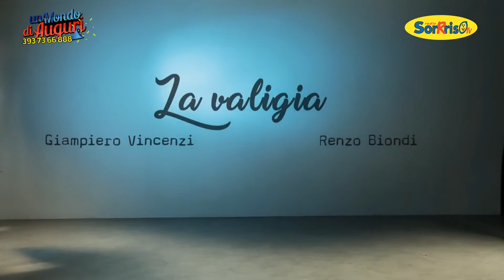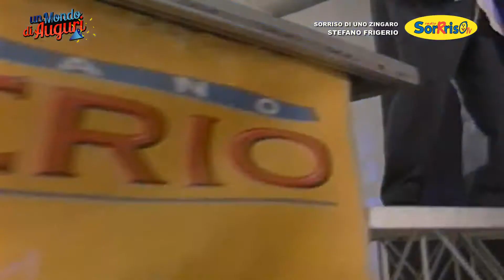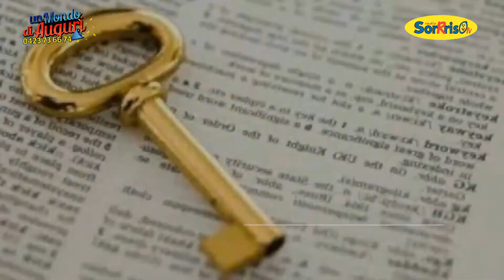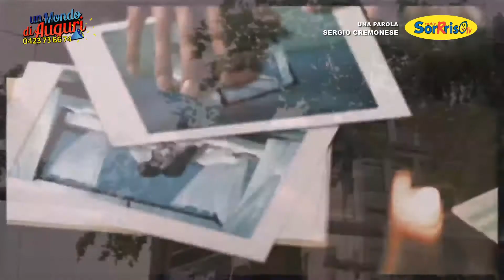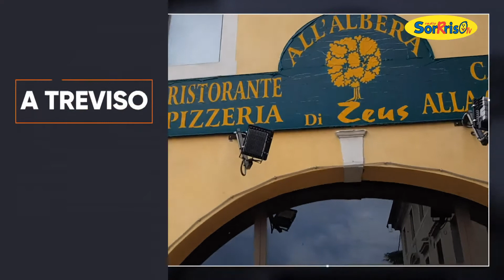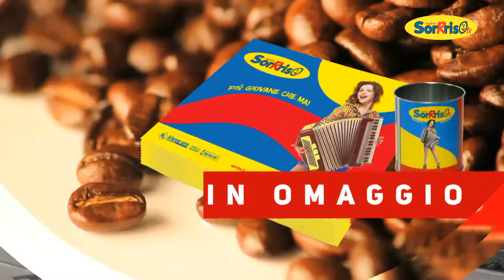Un mondo di auguri - Puntata del 05/02/2020 - Sorrriso TV